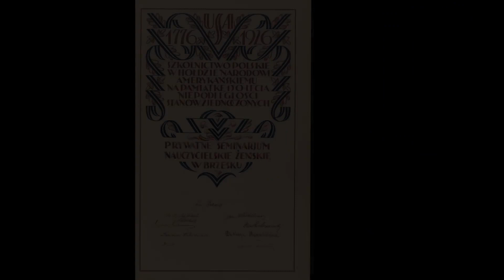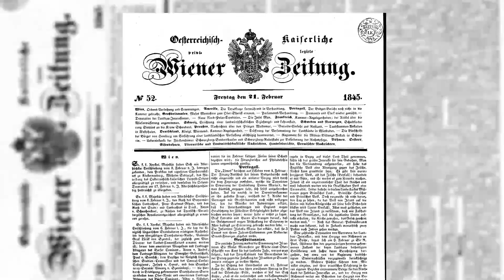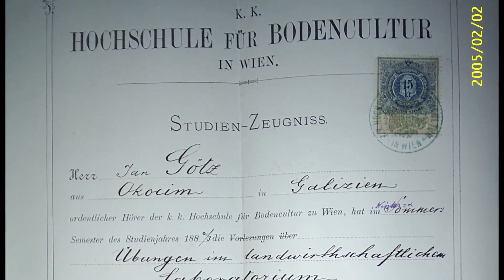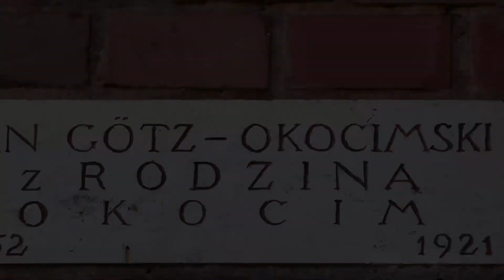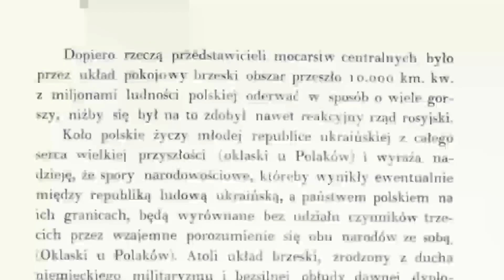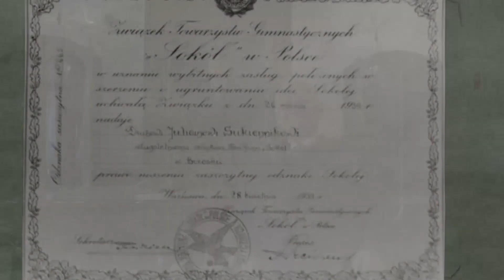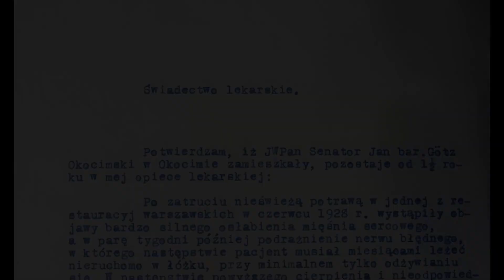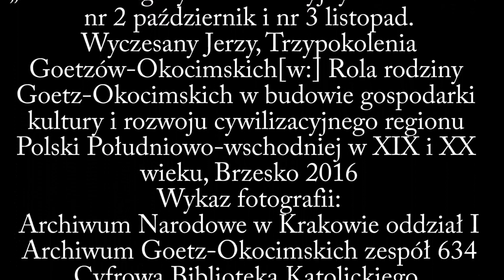Baron Jan Albin Götz Okocimski (1864-1931)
Zespół w składzie: Franciszek Podłęcki, Dawid Reczek, Dariusz Piotr Sapeta, Magdalena Borowiec, Zuzanna Gemza z LO im. Mikołaja Kopernika w Zespole Szkół Ponadgimnazjalnych nr 1 w Brzesku. Opieka: dr Piotr Paweł Duda – nauczyciel historii i wiedzy o społeczeństwie.
Konkurs RÓWIEŚNICY NIEPODLEGŁEJ (2018)
Tytuł pracy konkursowej „Pracą i Prawdą. Baron Jan Albin Götz Okocimski (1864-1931)”
Organizator: Fundacja Ośrodka KARTA